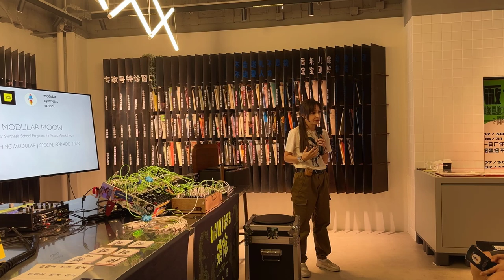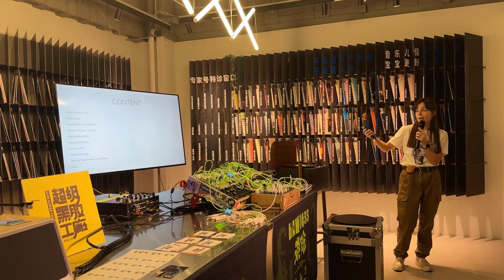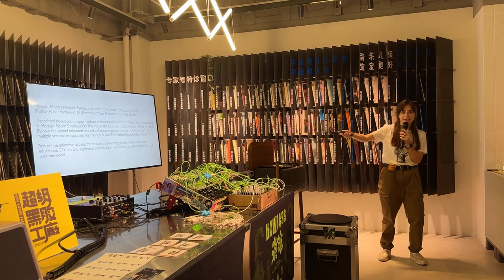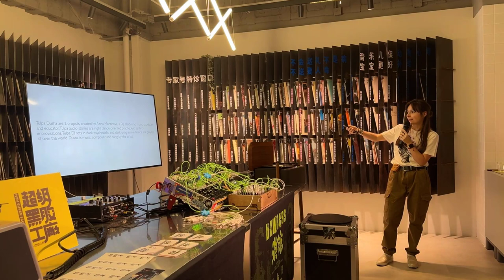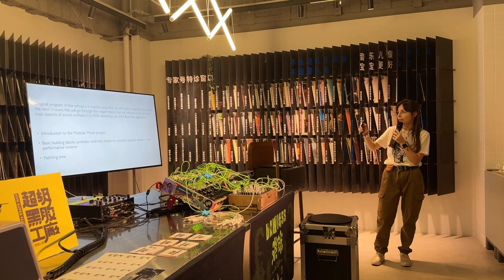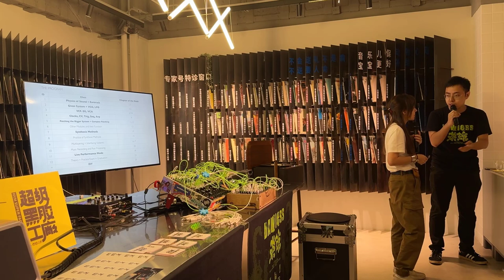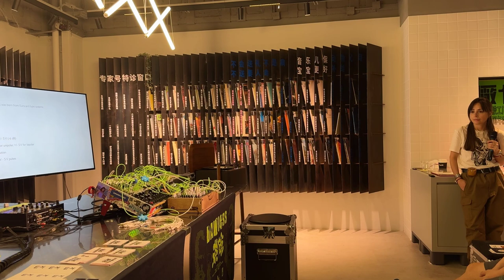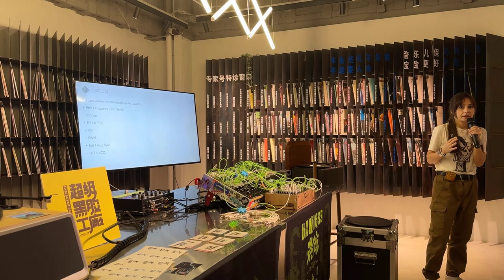Tulpa Dusha feat Dawless Teahouse (Max Spotlite) : Journey To Modular with Modular Moon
workshop held in Shenzhen, China, 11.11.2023

Basics of Modular + patch jam